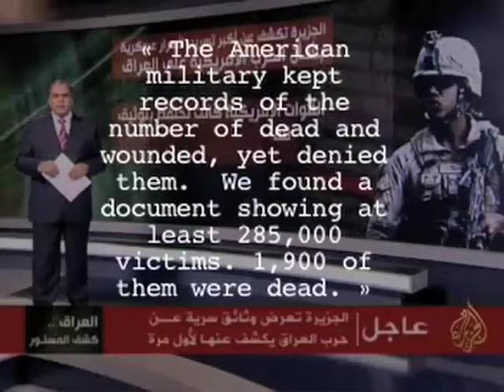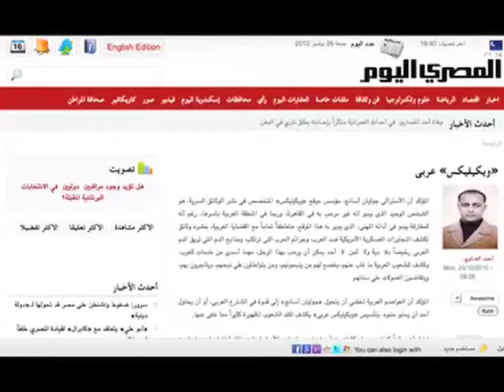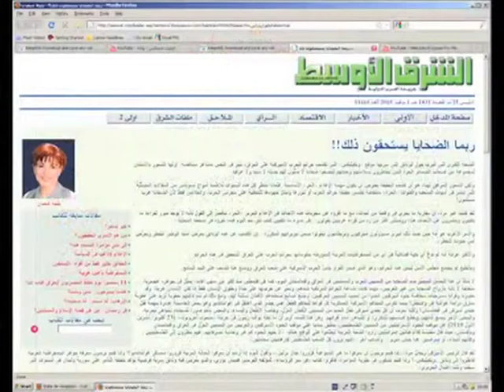Middle East sequence